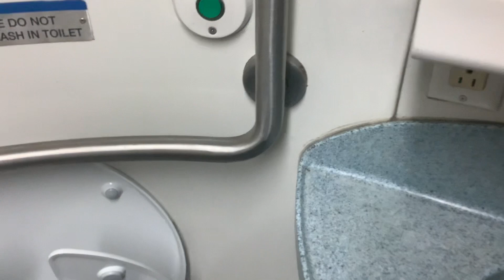MTA Long Island Railroad M7 restroom